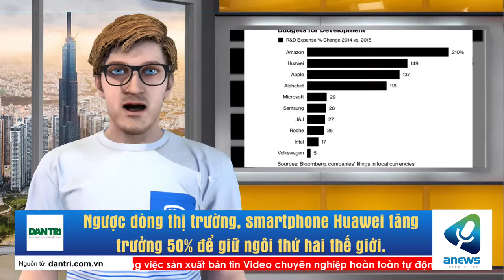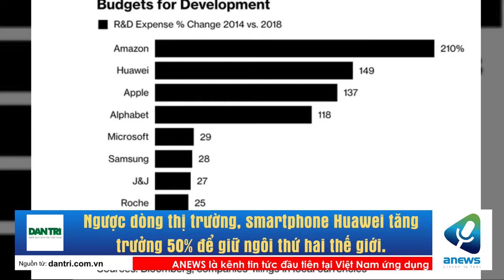Ngược dòng thị trường, smartphone Huawei tăng trưởng 50% để giữ ngôi thứ hai thế giới